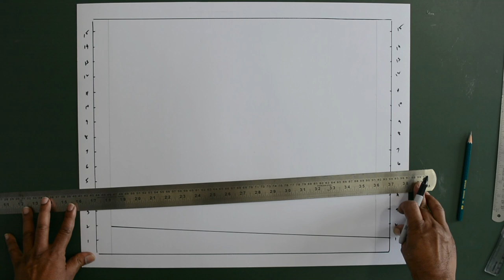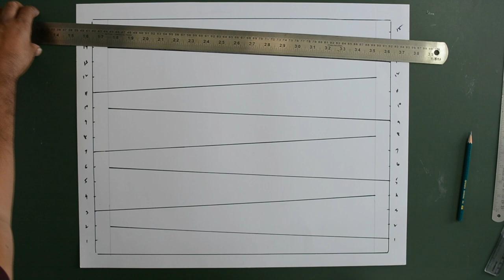Novel air bubble idea for fish tank | Fish tank making | Aquarium | DIY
This video shows how to make fish tank with novel air bubble idea.
00:00 - Introduction
00:14 - Making template for fixing air bubble track
01:11 - Air bubble track making
01:49 - Fish tank making
03:34 - Fixing air bubble track
04:17 - End product
04:27 - Display

Things required :
1) 5 mm glass (50x40 cm, 50x15 cm, 40x14 cm -  two pieces each) of
     required size
2) 5 mm acrylic sheet
3) Silicon gel - clear
4) Aquarium air pump